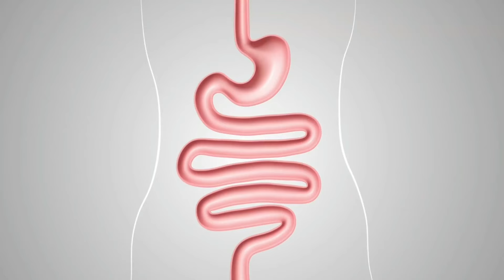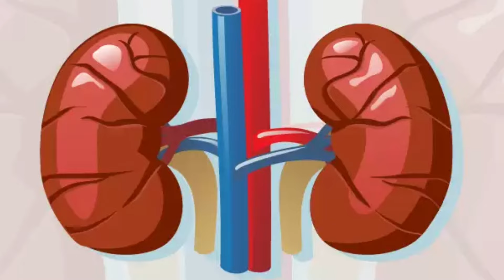सिंघाड़ा खाने के फायदे | Singhada khane ke Fayde | Water Chestnut Benefits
Hi-
I am  kumar welcome to my chennel "'AK Tricks''

 Hello Friend hum aaj ke video mein janege Singhada or Singhara ( Water Chestnut ) khane ke tamatkari faydon yani ( Water chestnut Benefits ) ke bare mein, Mujhe umid hai ye video aapko bahut pasand aayegi